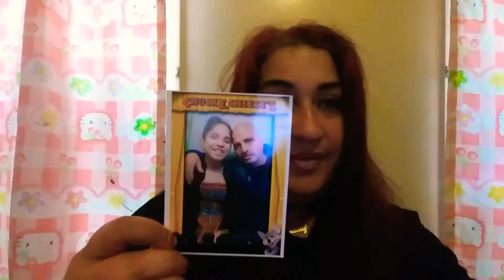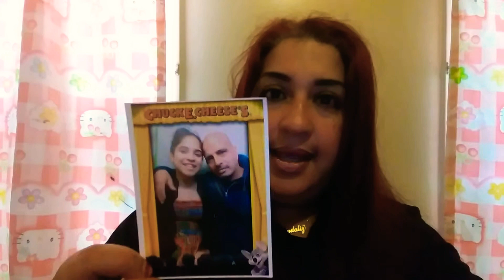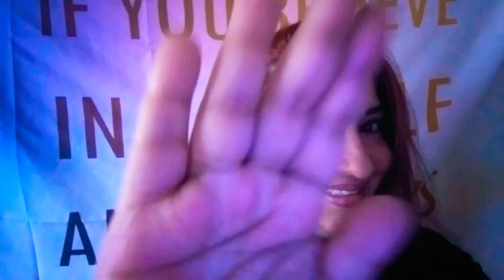MONDAY STORYTIME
De Todo